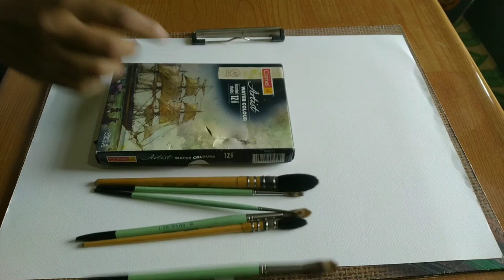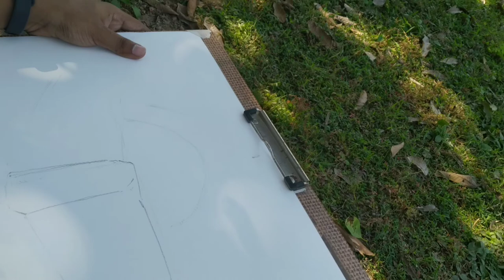Outdoor study | Live painting | Watercolor | Gour,Malda | Historical Place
Hello everyone kaise he ap sab?

Is video me main ek historical place me live watercolor painting kiya hoon. Aur thora bohat cinematic short bhi liya hoon ...umid karta hu app logo ko a video pasand ayega.Agar apko is video pasand aya to jaroor like karna aur channel ko subscribe bi kar dena.Is type ka video first time tha to kaisa huya comment pe jaroor bolna..aur vi is type ki outdoor dekhna chahate ho to comment karke bol dena...